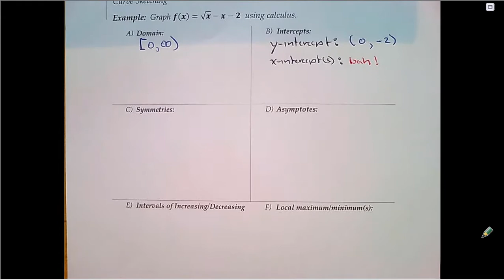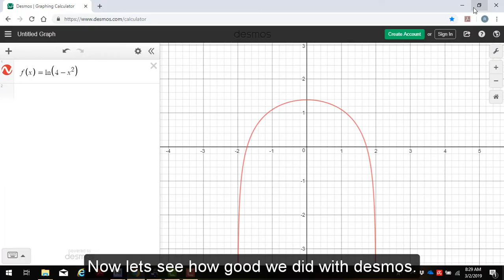Packet15Part1VideoCurveSketchingWithCalculus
Math 3A - Calculus I
Packet 15 (Part 1) Video - Curve Sketching with Calculus
by Richard Kaeser
Math Instructor
College of Alameda